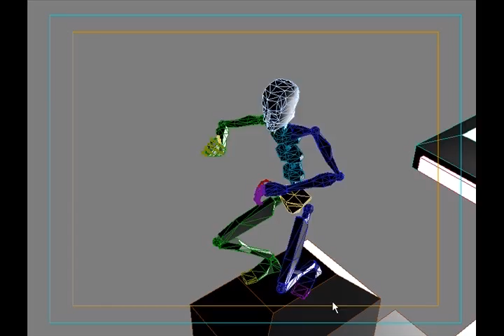animation blocking: thy Ninja move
bunch of key poses without timing and all the followthrough! inbetween, and f-curving swing,